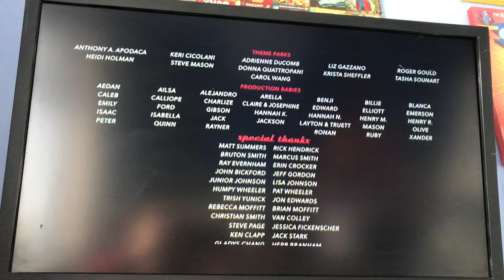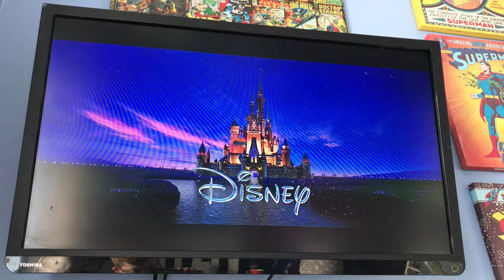Closing to Cars 3 2017 UK DVD